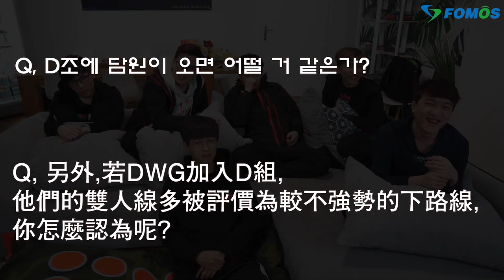'吵吵鬧鬧、橫衝直撞的ahq！前進世界賽集訓'(1)